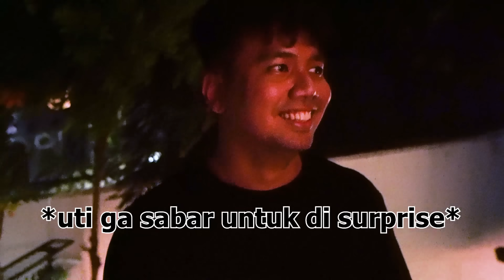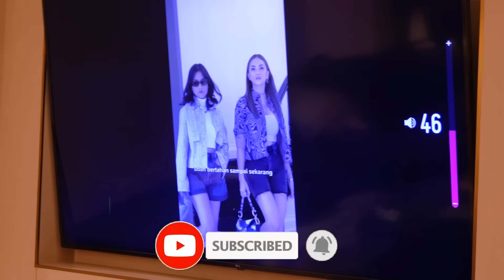SURPRISE UTI KEDATANGAN PRIA SPECIAL!!?